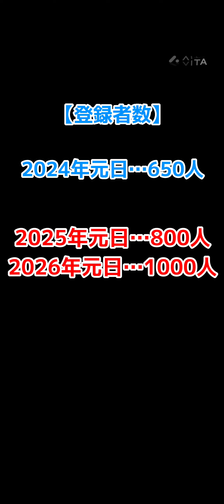【みんゴル#6-8】第88回フェスを回してみたら……